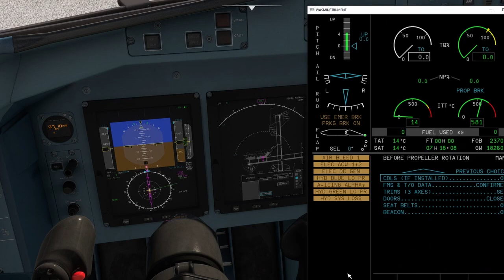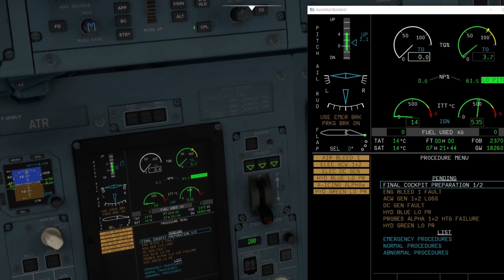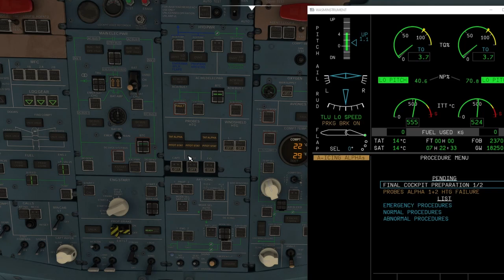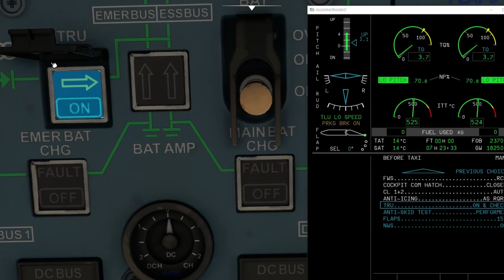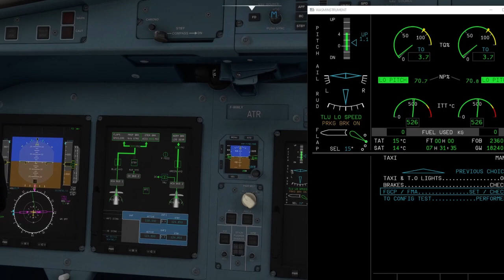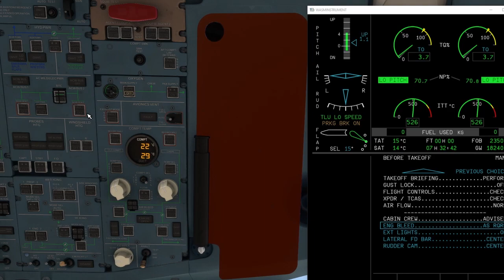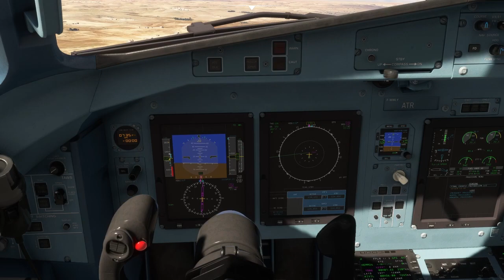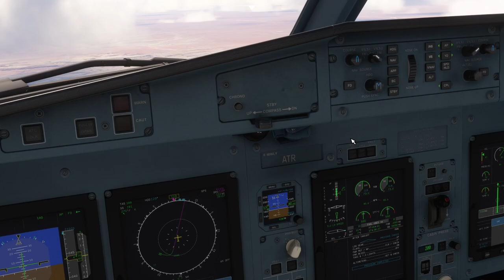HEMM to HEMA Climb phase ATR مطروح الى مرسى علم مرحلة الصعود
مرحلة الاقلاع و التتسلق من مطروح الى مرسى علم،